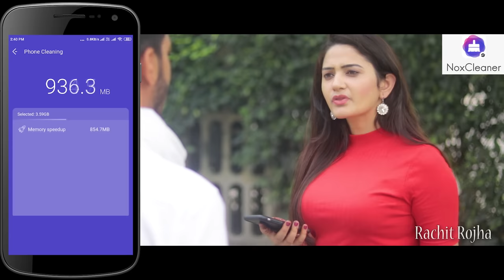WAQT KI QADAR || Rachit Rojha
Tayyaba

Sachin Sharma

Pooja Goel

Bahadur Negi

Aashish Bhardwaj

Satish Sharma

Jitender

Shubham Bhardwaj

Tarun Bhardwaj

Sahil

Shoot by - Sahil